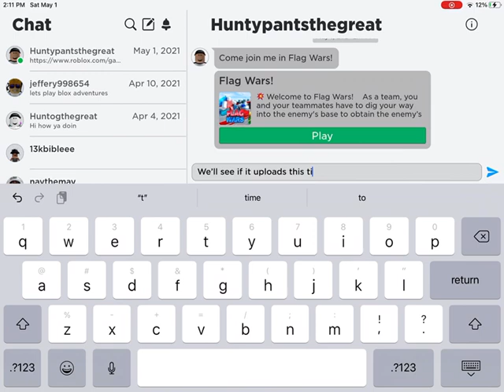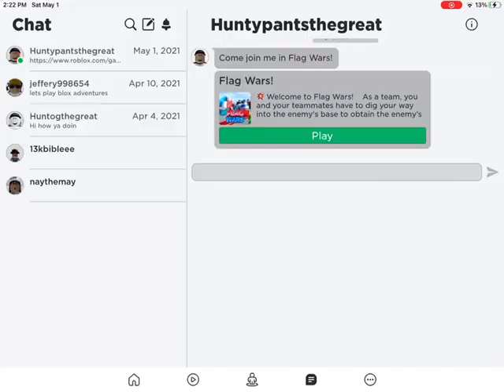Playing roblox flag wars with friend